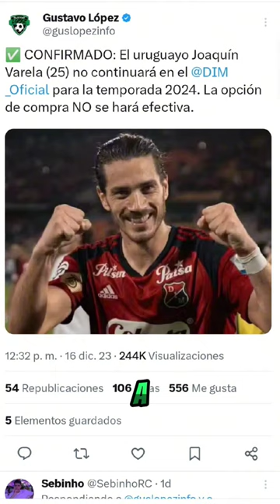¿JOAQUIN VARELA? Nuevo central de NACIONAL? ⚽🇳🇬 ¿RAFA PEREZ? ¿CUAL PREFERÍS?